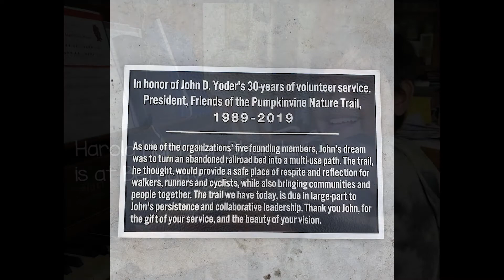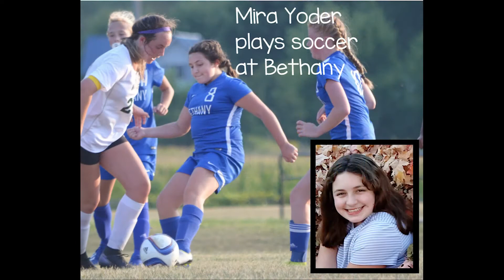What's Growing @ CMC November 22, 2020